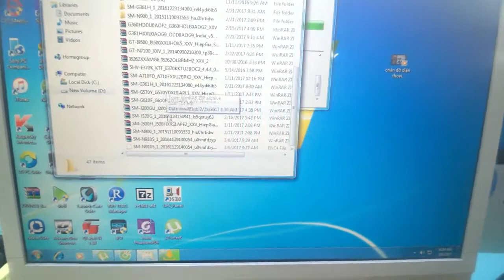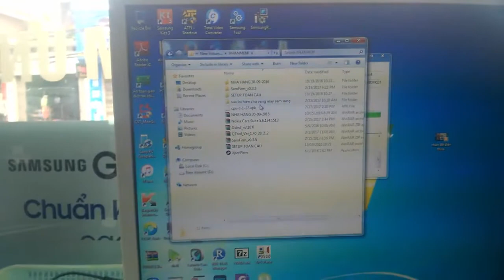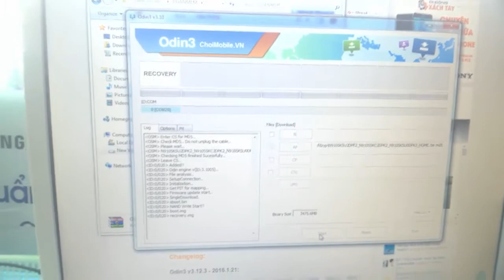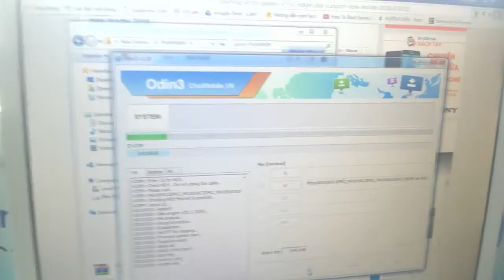up rom n910s - down rom note4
minh huong dan cac ban up rom n910s - down rom